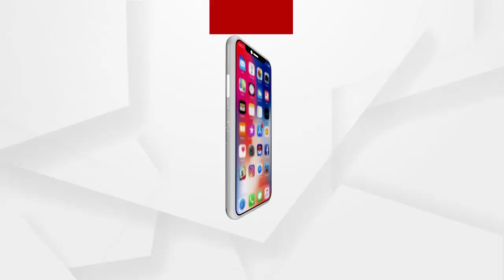ଶ୍ରୀକ୍ଷେତ୍ରରେ ପାରମ୍ପରିକ ସାହିଯାତ ଆରମ୍ଭ ହୋଇଯାଇଛି